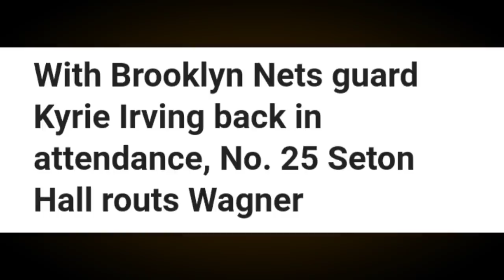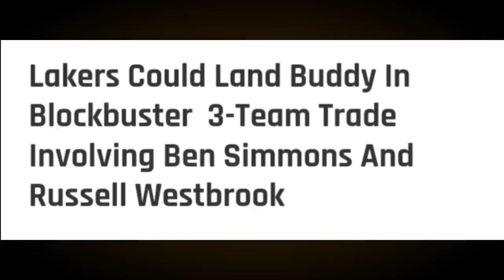Buddy HIELD to LAKERS NABUHAY MULI | IRVING NAGPAKITA sa PUBLIKO | Dallas KUKUHA ng SUPERSTAR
Mga IDOL, ang pag uusapan nga natin ngayon ay tungkol naman sa balitang nabuhay nga daw muli ang pagpunta ni Buddy Hield sa Lakers. Dagdagan narin natin ng ibang updates.